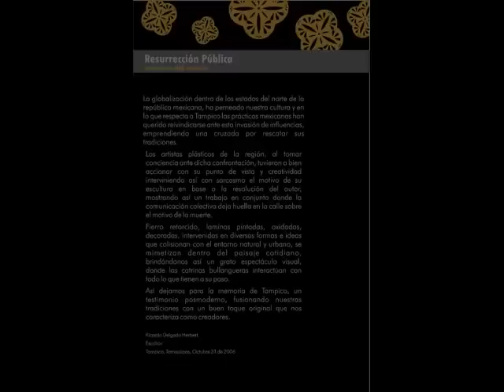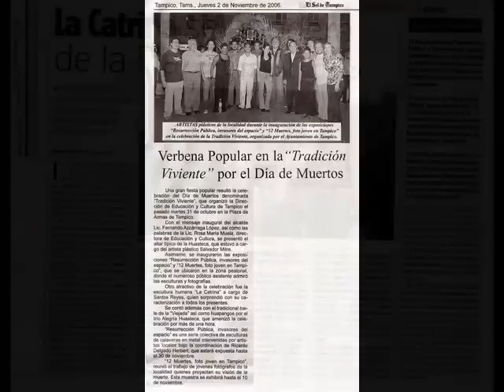Día de Muertos "Resurrección Pública" por Ricardo Delgado Herbert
Taller de intervención realizada por diversos artistas de Tampico, a las esculturas en metal de Ricardo Delgado Herbert, conmemorando el día de muertos 2006